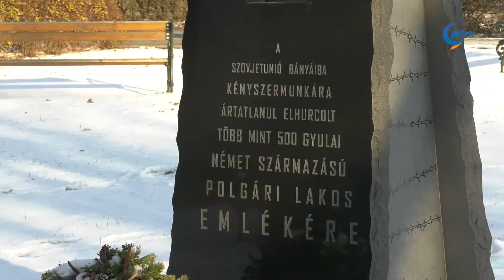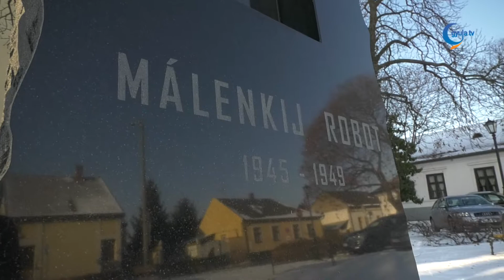Vasárnap emlékeznek meg a Málenkij robot gyulai áldozataira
1945. január 10-én mintegy 500 német származású embert hurcoltak el kényszermunkára származásuk miatt Gyuláról a Szovjetunióba. A gyulai németvárosi templom mellett felállított emlékszobornál az esemény évfordulójához közeledve minden évben megemlékeznek az érintettekről, ahogy ez a tavalyi esemény képein is látható.

Ezen a héten, január 13-án ismét megemlékeznek az elhurcoltakról a katolikus templomban megtartott szentmisén, majd az Apor Vilmos téren található emlékszobrot is megkoszorúzzák. A második világháború utáni megtorlások részeként 1945 január 10-én egy 53 vagonból álló szerelvény indult el több mint 500 gyulai némettel.

5 év kényszermunkát követően a deportáltak közül többen hazaérkeztek, azonban voltak, akik tragikus körülmények között vesztették életüket.

A vasárnapi megemlékezés nem az Apor téren ér majd véget, ugyanis a Harruckern iskolánál található emléktáblát is megkoszorúzzák.